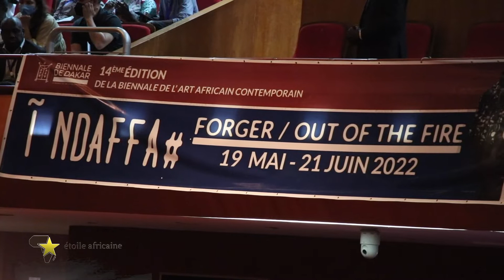Biennale de Dakar 2022: Cérémonie Officielle , Grand théâtre de DAKAR